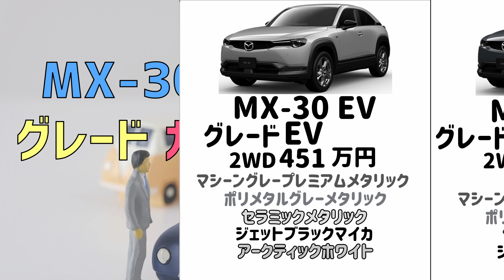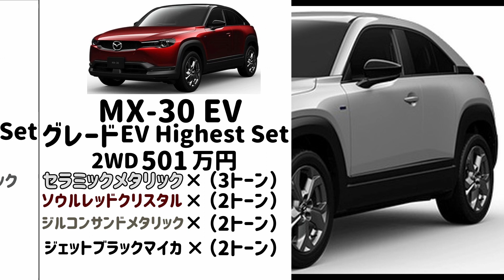【MX‐30】 電気自動車グレード カラー 価格 紹介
今回は、【2022年10月20日】に
マイナーチェンジされた【MX‐30】を紹介します。
【MX‐30】はマイナーチェンジをはたし
新たに【一部改良】がされました。